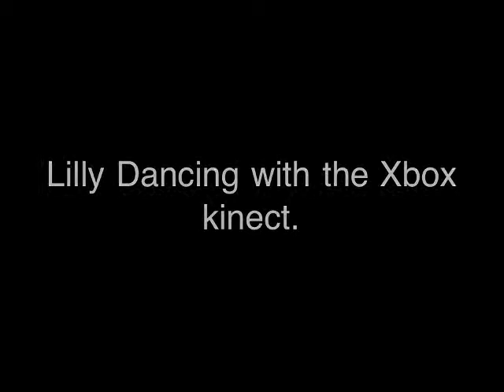Lilly Dancing with the Xbox Kinect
7 year old Lilly Dancing to the song "Jump on It" on Just Dance 3 for the Xbox Kinect.